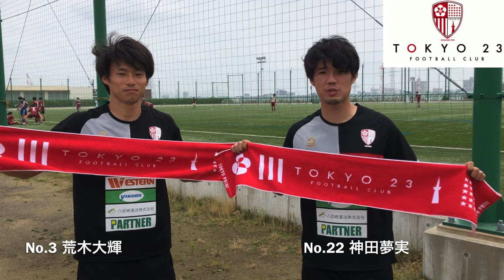選手& 荒木大輝 選手からのメッセージ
東京23FC 神田夢実 選手& 荒木大輝 選手からのメッセージ です！
東京23FC存続危機を乗り越えるためのクラウドファンディング。
『コロナで年内消滅が現実的に。それでも江戸川と共に乗り越えたい。東京23FCの挑戦』